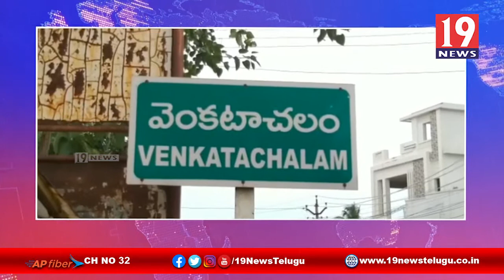అంతర్వేది రథం దగ్ధం పై బీజేపీ మండల అధ్యక్షుడు ఫైర్ - నెల్లూరు జిల్లా